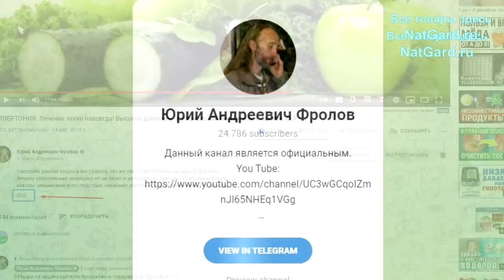Она ест раз в неделю и всего 1 горсть. Как Кристина излечила щитовидную железу и что она сейчас ест?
7 лет на сыроедении и голодании, в т ч сухом. Как и чем она питается? Она вылечила многие свои болезни сыроедением и голоданием. 2 года она ела 1 раз в день. Она долго была на жидком питании и целый год ела 1 раз в неделю объём с ладонь руки! Как она подняла свой В12 без добавок витамина В12? Как Кристине помогли мои лекции?

Отправляем во все уголки России и мира!
Лавка Фролов на Украине Пока нет!

2. Второе видео про Артёма - Фруктоед сдал анализы: Результаты плохие! Выводы врача и аналитика Фролова по исследованиям Артёма!